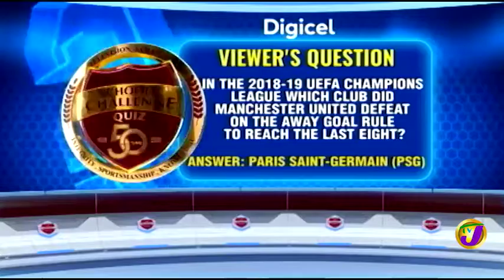TVJ SCQ: Calabar High vs Cornnwall College - MAR 15 2019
Trusted Jamaican News, Sports & Entertainment source